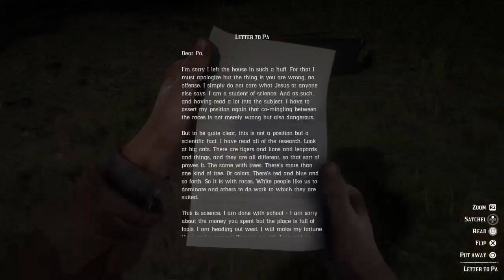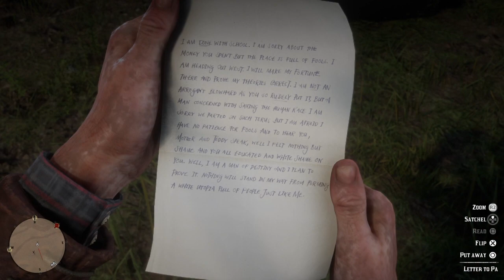Red Dead Redemption 2 - KKK Members Killed by Cross + Location (Funny)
This is another encounter you have with with the KKK in Red Dead Redemption 2 but this time the leader is forcing the member to put up the cross only to see it collapse on them. It's funny because it's hilariously ironic. You can also beat up the leader (and your honor goes up hahahahah) if you loot him you'll find a letter he wrote to his father which he probably never delivered. I have also included the location for anyone interested to experience this first hand, enjoy.